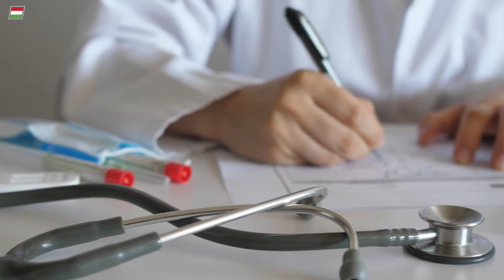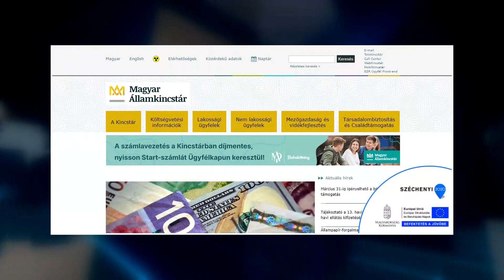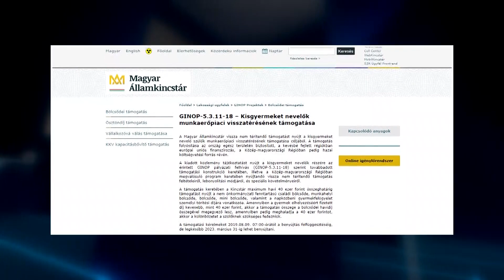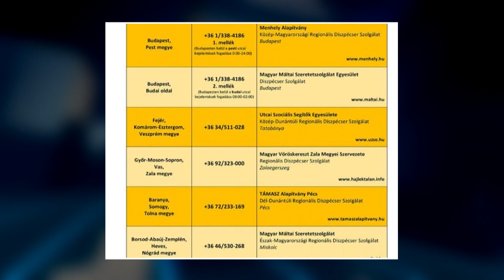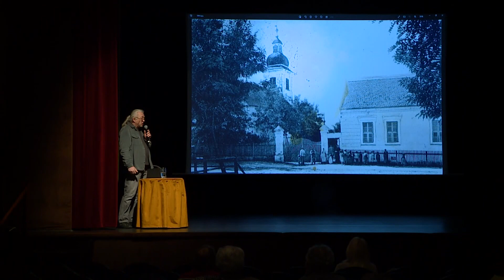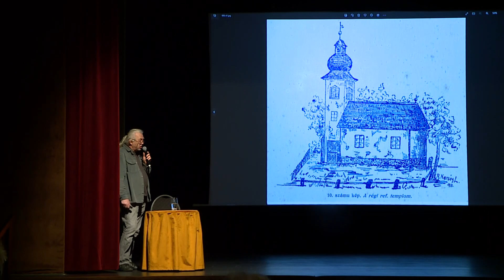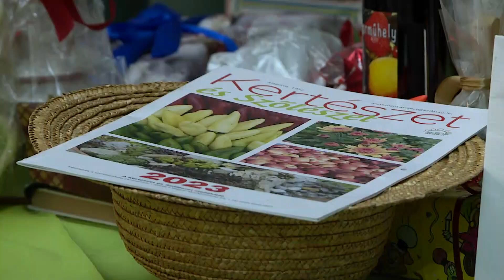Rákosmenti Krónika (2023.02.07.) - TELJES ADÁS